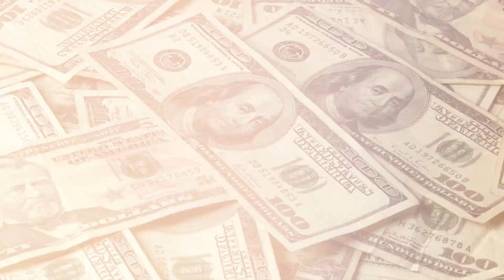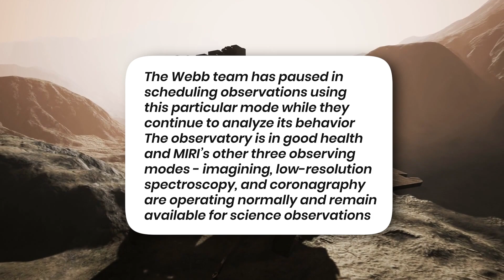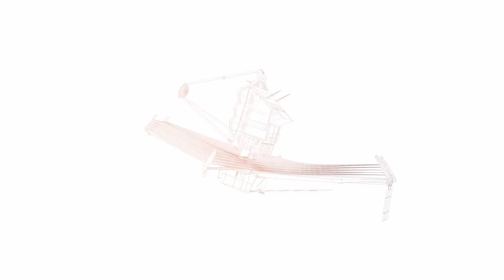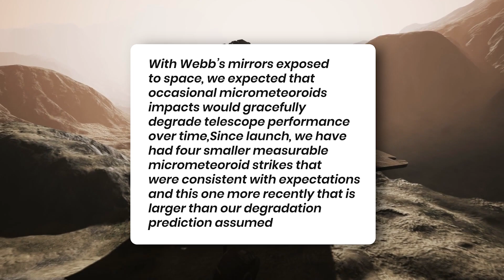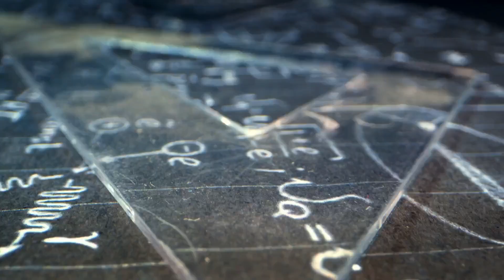Why Did The James Webb Telescope Stop Functioning?😮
The James Webb Telescope is one of the most significant recent breakthroughs of NASA and collaborating space agencies. It was launched on 25th December 2021 to overcome the shortcomings of the Hubble Telescope. The James Webb Telescope is about 100 times more powerful than its predecessor and can look far beyond what the Hubble Telescope ever could. Furthermore, the new telescope primarily focuses on infrared lights that originate from redshifts in distant objects. And because of its sheer power and capabilities to look far beyond, the telescope has made astonishing discoveries in a very short time.